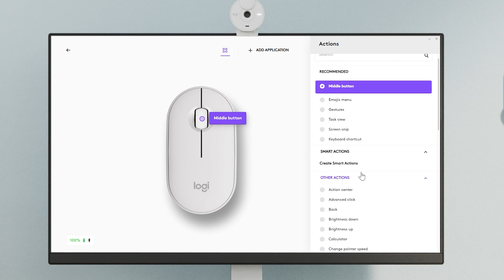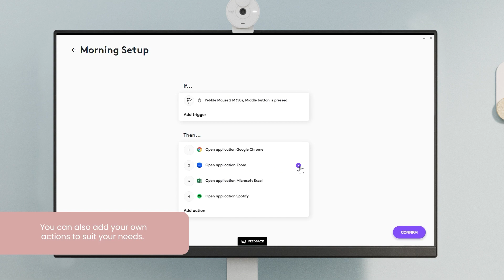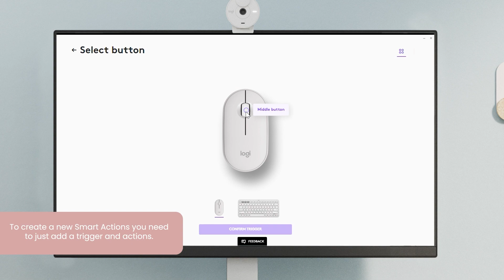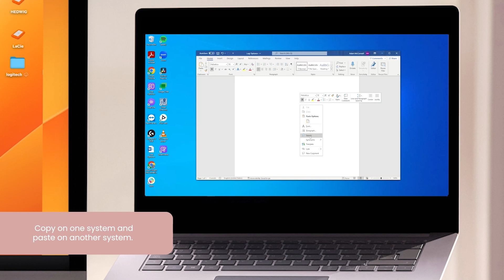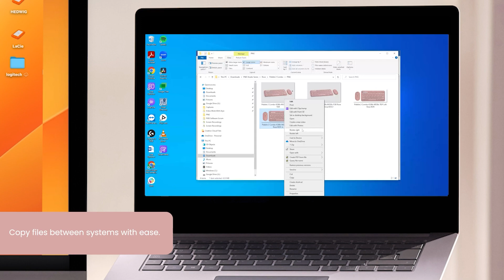Logitech Pebble Mouse 2 M350s: Customize Your Mouse with Logi Options+ App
Discover the endless possibilities of personalizing your Logitech Pebble Mouse 2 M350s mouse with Logi Options+ App. Join us in this tutorial video as we delve into the features and functions that allow you to personalize your Pebble 2 experience, making it truly your own.

Logitech Pebble Mouse 2 M350s is an iconic slim mouse designed to empower you to make it truly your own. With the help of Logi Options+ App, you'll unlock a world of customization options. Learn how to make the most of your Pebble Mouse 2 as we guide you through the process step by step.

Want to know more about Logi Options+ App?
If you need further assistance, don't hesitate to seek support from Logitech's dedicated help center